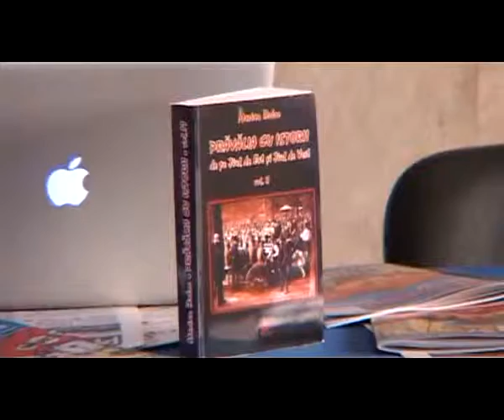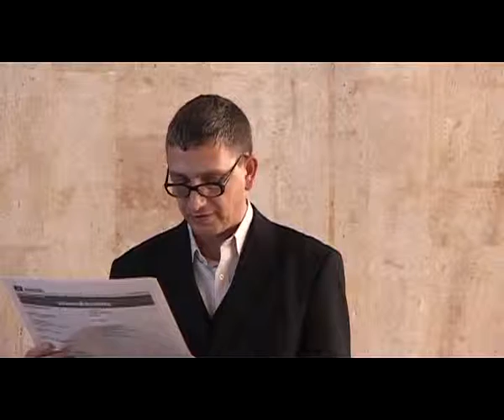Linia intai - Toamna Bobocului